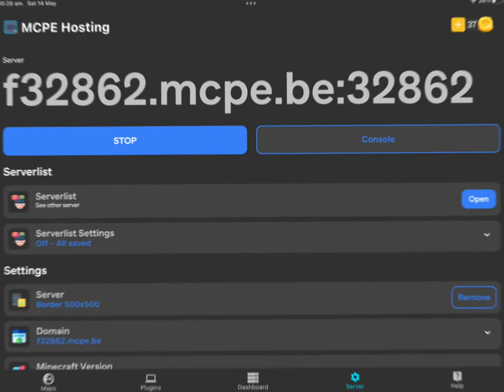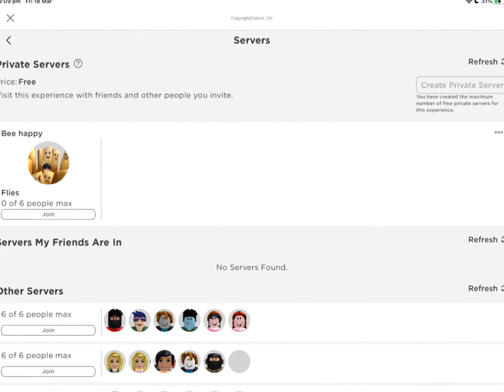Moments I could never forget (that I can show to the public)